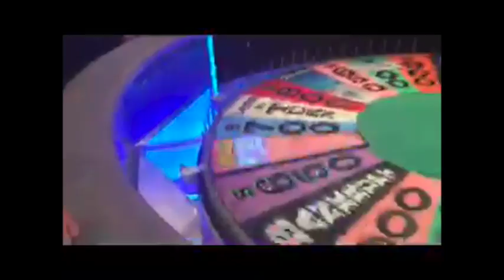Mac and Donut - A Movie Trailer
An incredible story predicated on 10 seconds of randomly shot movie footage during a series of business meetings at Sony Pictures Television.